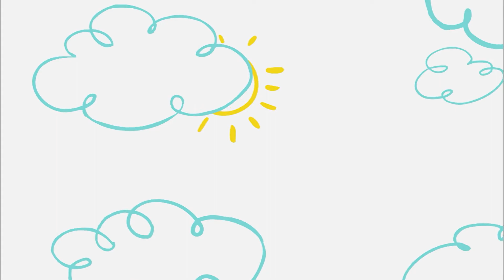Takeaway | Numberjacks | Full Episode | Season 1, Episode 14 | ZeeKay Education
Toys are disappearing and the Numbertaker is to blame!